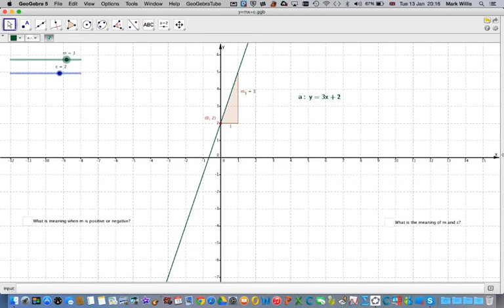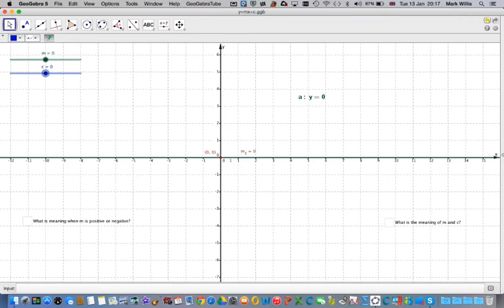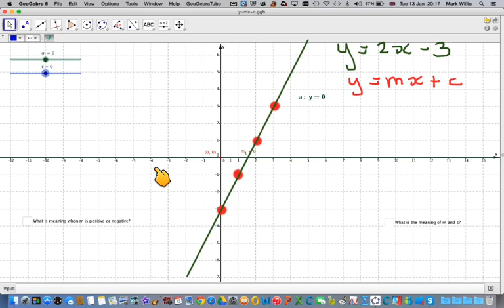Drawing the graph using y=mx+c